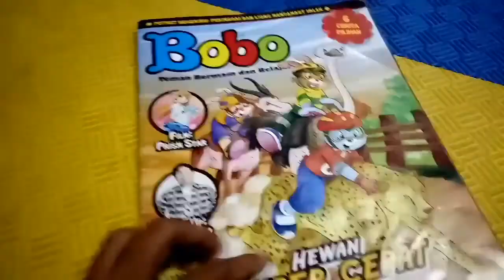Bermain Di Playground Kantor Pajak || Kantor Pajak Ada Playgruondnya juga ya ??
hallo..teman-teman ara sekarang lagi bermain di playground kantor pajak. nemenin ibu sama ayah bayar pajak. karna lama nunggu antrian, jadi ara maen dulu deh. bagusnya kantor pajak menyediakan playground untuk anak-anak bermain, jadi ara gak rewel deh. malah gak mau di ajak pulang. padahal ibu sama ayah sudah beres bayar pajaknya.

teman-teman, ayah sama bundanya udah pada bayar pajak belum?